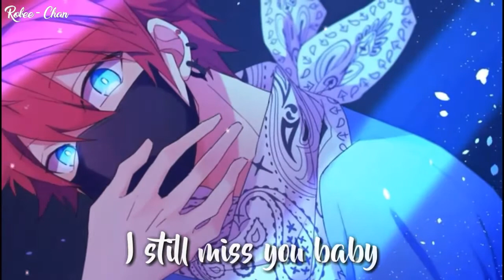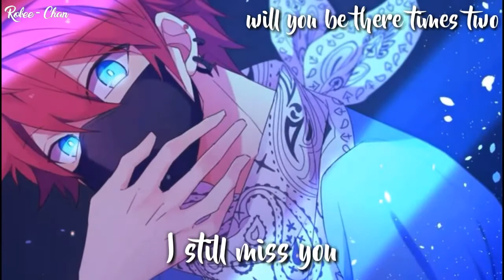「Nightcore」→ There x2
There x2

                    Lyrics🎶

[Verse]
I still miss you, baby, after all this time
But if I wait here, will you be there, times two?

Will you be there, times two?

[Drop 1]
I still miss you, I still miss you
I still miss you after all this time

[Drop 2]
Whoa whoa oh, whoa whoa oh
Whoa whoa oh oh oh oh oh
And I hope you know
That I can’t do this on my own
And, baby, I know I was wrong
But I’ll be there, times two

                   ✖TAGS✖

✗ LET ME PUT MY HAND ON YOUR FACE ✗